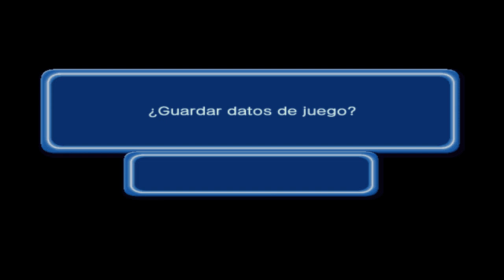DBZ Budokai 3 - Gohan (kid,Teen & Adult) : Only Story Mode (Z3 Difficulty) Full walkthrough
Toda la historia de Gohan en Budokai 3

Video para @ToroPlaysYT y @jcollection265  x D para los que me hicieron acordar el Budokai los menciono a ambos